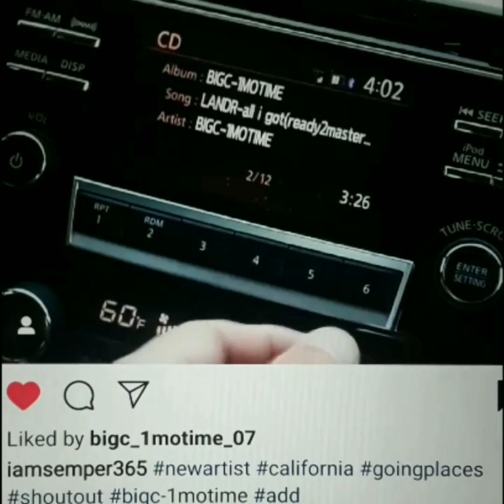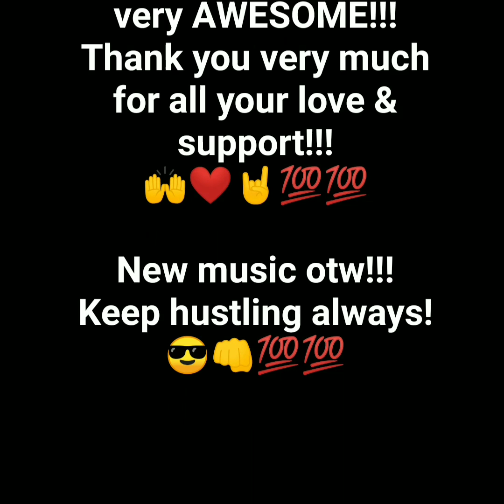I love all my fans!!! [BIGC-1MOTIME] Fan appreciation moment!!!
Just doing my best to give all the love back to all my amazing fans & supporters out there!! So many other awesome people that I've met that are not in this video, thank you all very much too!! Stay blessed up & keep hustling always!

**Stream my very first podcast interview on Spotify with Gregg King from "Everyday America".

SC @bigc1motime07